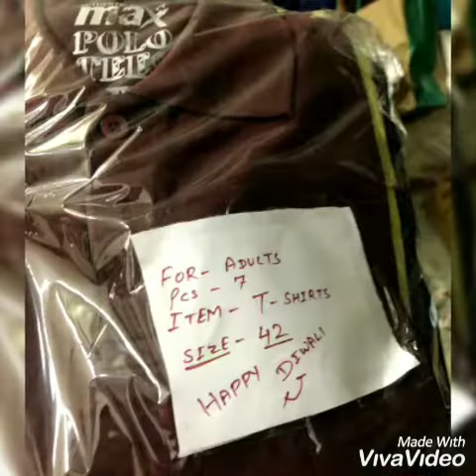दिल की दिवाली- Dil Ki Diwali | JLF |JeevanAayam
दिल की दिवाली, दिल से दिवाली, झिलमिल दिवाली हैं ये..

Voice Courtesy - Peehu and Anju
Initiative of Jeevan Lakshya Foundation

दिल की दिवाली ... जेएलएफ़ के साथ ।।
दिवाली रोशनी का त्यौंहार है और ये रोशनी और बढ़ जाती है जब दिल की दीपमाला रोशन होती है ... जब हम साझा करते हैं अपनी रोशनी और ख़ुशी उनसे जिनके पास ये रौनक़ थोड़ी कम होती है या होती ही नहीं है ।ऐसा  ही रोशनी और ख़ुशी बढ़ाने वाला एक प्रयास JLF टीम ने किया जब हमने कच्ची बस्ती के बच्चों और बड़ों के साथ दिल की दिवाली मनाई ।इसकी शुरुआत 1.10.19 से हुई जब बच्चों को दीपक में रंग और डिज़ाइन में साझेदार बनाया , फिर 13.10.19 को बस्ती में वस्त्र वितरित किए गए और बस्ती वालों की ख़ुशी उनकी आँखों से बयान हो रही थी , फिर 22.10.19 को स्नेह भोज आयोजन एवं स्वच्छता किट वितरण किया गया ।छोटी दीपावली 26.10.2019 शनिवार को JLF टीम  विध्याधर नगर स्थित कच्ची बस्ती के प्रत्येक परिवार की दीपक की थाली मय पूजा सामग्री , तेल एवं मिठाई के packts तथा पटाखे .. बिस्किट ... फल बच्चों को भेंट किए गए और साझा करने का आनंद लिया ...JLF ने बस्ती के उन बच्चों को वस्त्र भी उपहार स्वरूप दिए जो JLF द्वारा चलाई जा रही अतिरिक्त कक्षाओं में नियमित रूप से जाते हैं तथा बस्ती में भी अनुशासन बनाए रखने में JLF टीम का सहयोग  करते हैं ऐसे लगभग पंद्रह बच्चों को वस्त्र उपहार दिए गए ।
इस दिवाली साझा किए गए दीपकों की एक खास बात है और वो ये कि इन दीपकों में रंग बस्ती के बच्चों ने किया और रोशन हमने किया ... और इस साझेदारी ने दिवाली की रौनक़ कई सौ गुना बढ़ा दी।